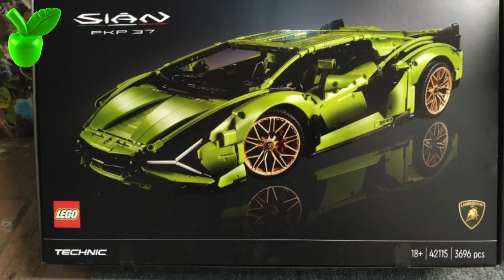‼️NEW LEGO 42115 - Lamborghini Sian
Welcome to Lego Apple family! Here you will find all the latest news and rumors, speed builds and Mocs and of course exciting contests!